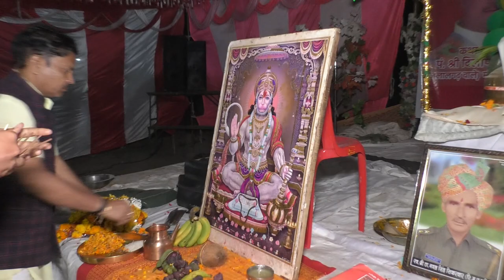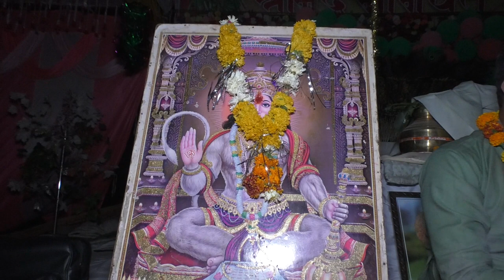भागवत सप्ताह ज्ञान यग रीझौनी भाग 11